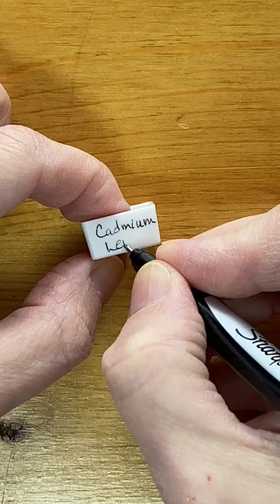ASMR Filling My Paint Pan